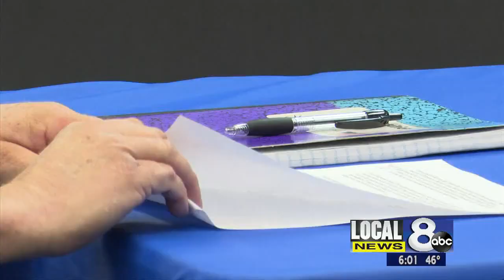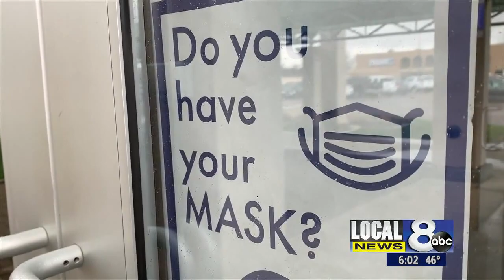Pocatello City Council repeals mask ordinance